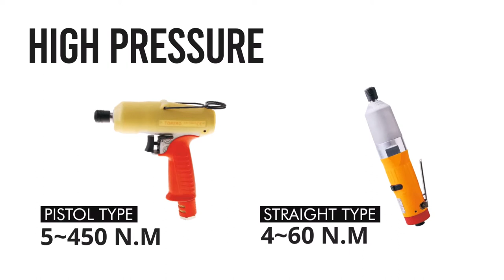TORERO - OBT - Shut Off Oil-Pulse Tool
Features:
• Pistol type / straight type
• Forward / reverse switch

Artist: Lyfo
Track: High
Release date: 04 March 2017